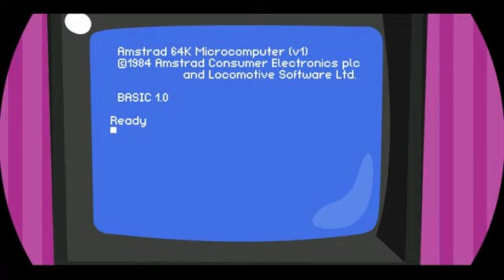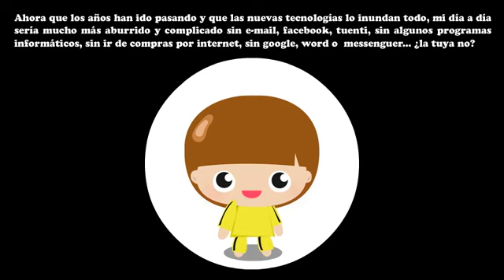La cultura de la libertad (Pilar Martínez, Sevilla)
Este corto está realizado en Flash a partir de dibujos
hechos directamente a ordenador. Cuenta brevemente mi experiencia con los
ordeadores e internet, desde los 12 años hasta la actualidad. El acceso
desde temprana edad a estas tecnologías marcó, sin duda, mi futuro
profesional.

El titulo lo dice todo, para mi internet representa la Cultura de la
libertad y por ello debe ser accesible para todo el mundo. ¡Ocupa tu lugar
en él!